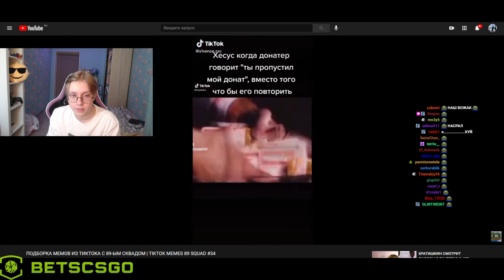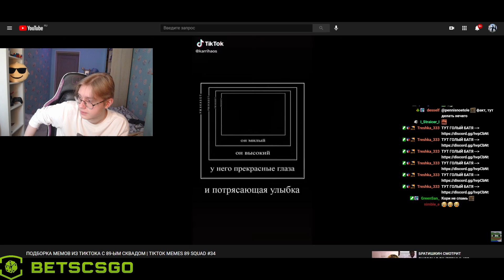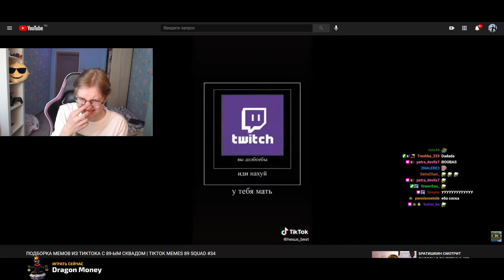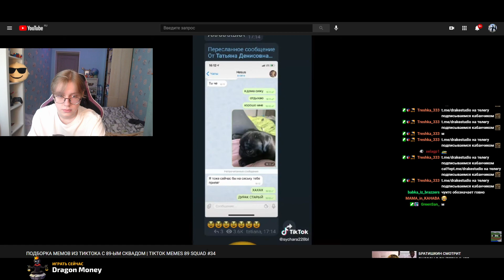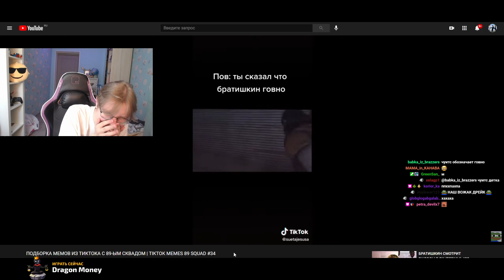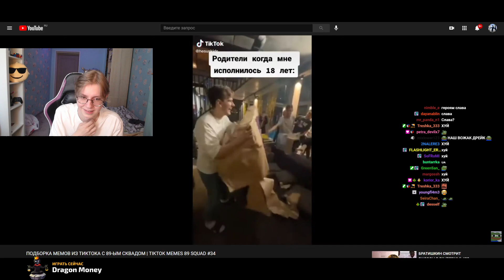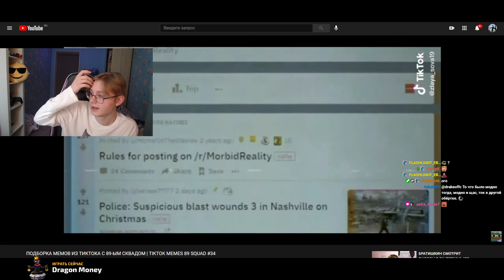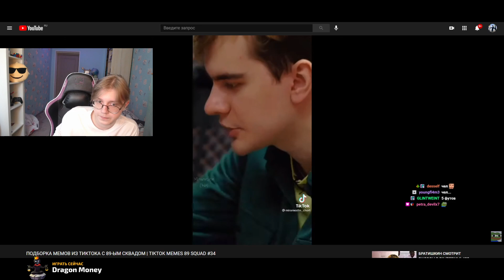ДРЕЙК СМОТРИТ - ПОДБОРКА МЕМОВ ИЗ ТИКТОКА С 89-ЫМ СКВАДОМ | TIKTOK MEMES 89 SQUAD #34 // ТИК ТОК 89